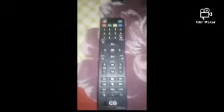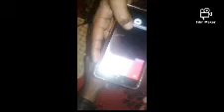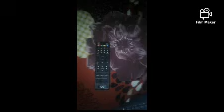Amazing trick with....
Hi friends this is an amazing vedio of tricks with remote.The technology which is used by  all of us in our daily life.If you like this vedio please like share and subscribe our chanel.